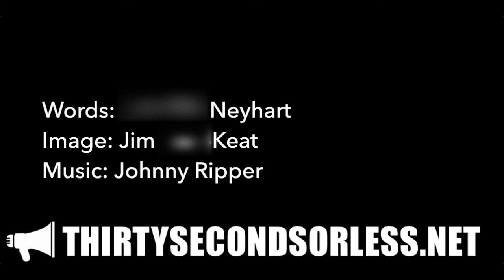Bigger Than The Boxes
Words: Neyhart
Image: Jim Keat